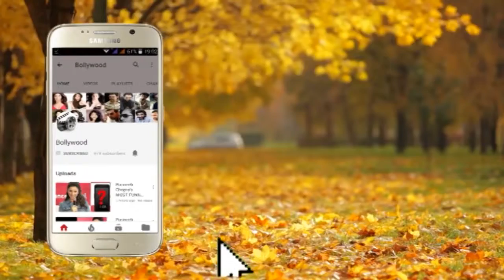Shahid Kapoors Brother Ishaan Khattar at Filmfare Awards